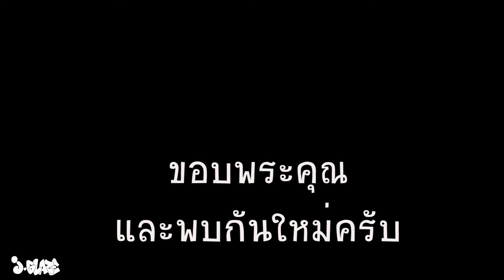EP40 3M Ceramic Ultra Clear Porsche 987 IR50 ใสๆสวยๆ เคลีย เย็นแน่นอน ไม่แพงครับ jglaze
3M Ceramic Ultra Clear Series
Absolute Nano Ceramic with IR Shield

ฟิล์มกรองแสง 3M เซลามิค อัลตร้าเคลียร์
อนุภาคนาโน - เซลามิค ขนานแท้

3M Crystalline

🌟ตัดรังสียูวี uv400 ได้ 99% ป้องกันคุณจากมะเร็งผิวหนัง และอุปกรณ์ภายในรถ

🌟ด้วยคุณภาพการผลิตมาตรฐานสูง วางใจ 3M แบรนด์ระดับโลกการันตีคุณภาพ ปกป้องยาวนาน สีสวยคงทน ไม่ซีดจาง ไม่เป็นสีม่วง
🌟รับประกัน 7ปี ตลอดอายุการใช้งาน

🌟ร้านเราคือ 3M exclusive shop  ตัวแทนติดตั้ง  ฟิล์มกรองแสง 3M

เราสัญญาเรื่อง การขาย คุณภาพ คู่กับราคาที่เรามีกำไร สบายใจได้ครับ เรื่อง ฝีมือ  ล้างรถก่อนติด เคลือบสีแถมให้ ดูดฝุ่นเช็ดภายใน ให้อย่างดี

อยากร้อน​ให้รับฟิล์ม​แถม
อยากเย็นเจี๊ยบ​ให้มาผม